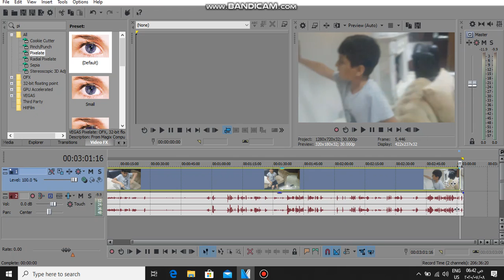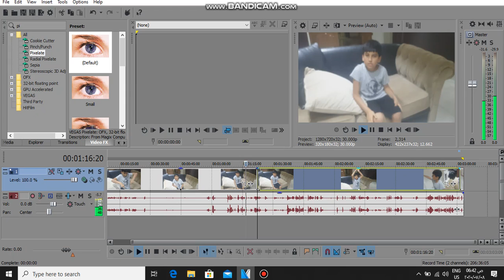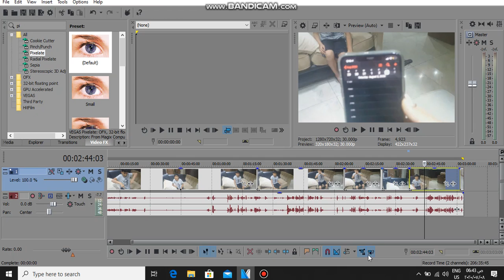split cut vegas pro 14